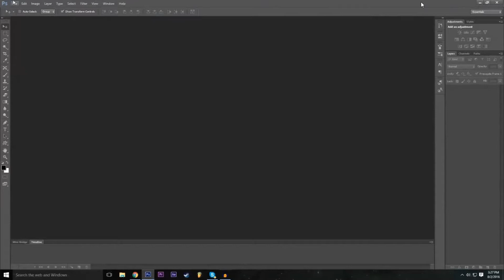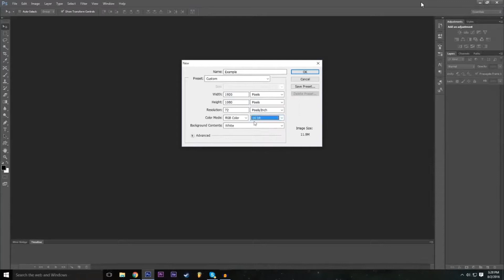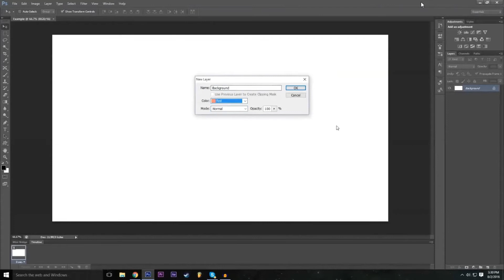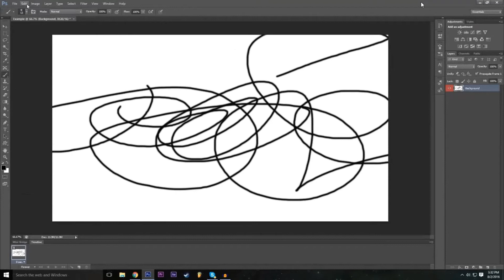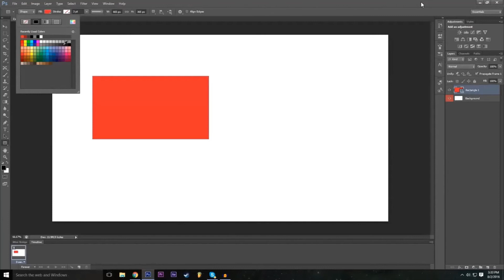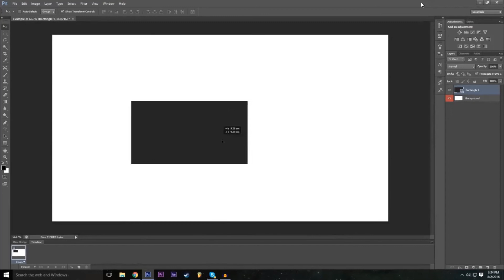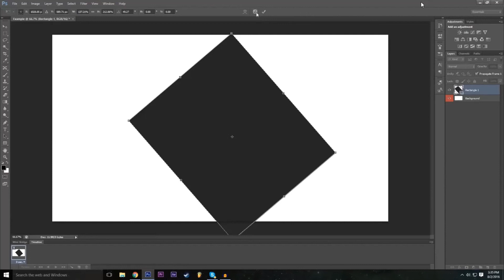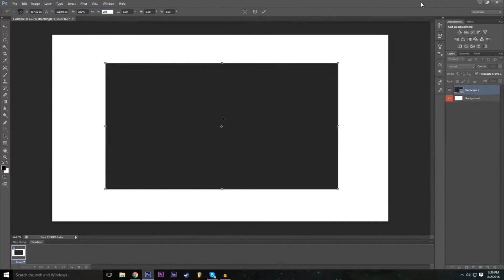Bài 1: Giao diện làm việc và công cụ vẽ cơ bản Photoshop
Giao diện làm việc và công cụ vẽ cơ bản Photoshop
Giới thiệu vùng làm việc của Photoshop, thao tác đơn giản và các công cụ vẽ, di chuyển ban đầu trong photoshop.
Mời mọi người xem thêm các kchia sẻ khác tại chuỗi link sau về dự án thiết kế hình ảnh sản phẩm cho công ty bên CANADA - Chuyên về ghế.